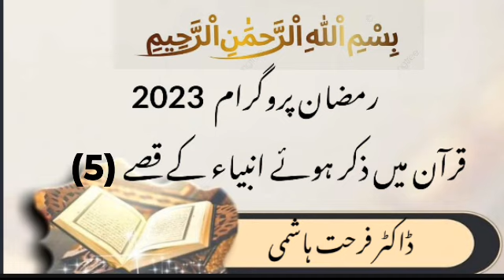Quran mein aaye hue ambia ke qisse || Ramzan program 2023 || Part 5 || Dr Farhat Hashmi